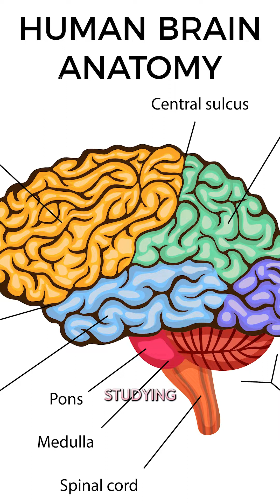The Fascinating Complexity of the Human Brain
The human brain, a marvel of complexity, houses 86 billion neurons and powers our thoughts and actions. Explore the mysteries of cognition, behavior, and consciousness with insights from neuroscience.